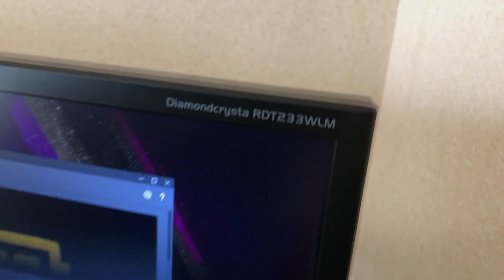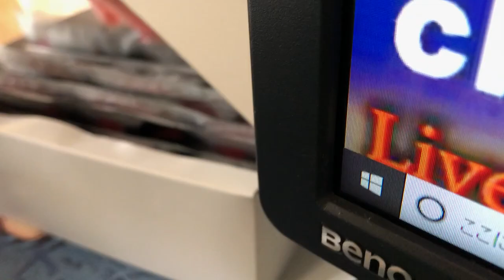【部屋紹介】ゲーム実況者の部屋紹介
-概要 : テキトーな動画になった(笑)
気になる機材があればコメントで教えていただければ商品ページを概要欄に貼っていくのでお気軽にコメントしてくださいね☆

...Premiere Proで初めて編集したのでとてもテキトーになってしまったんですが、徐々になれるとおもうのでお許しください。
 次はゲーム実況をするのでゲーム実況動画をお待ちの方はもう少しお待ちくださいませ！！　　　　　　byつなきゃぴ

マイク:AT2020